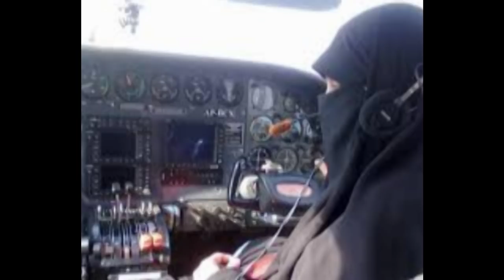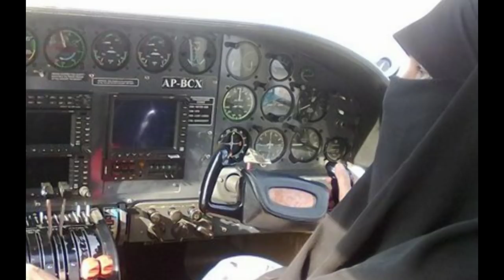Shahnaz laghari World first Hijab Female pilot